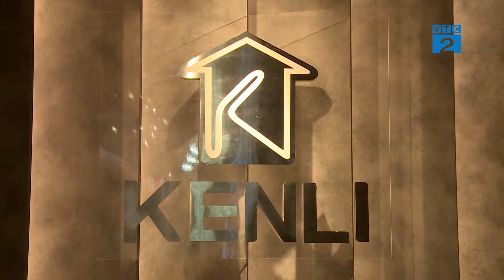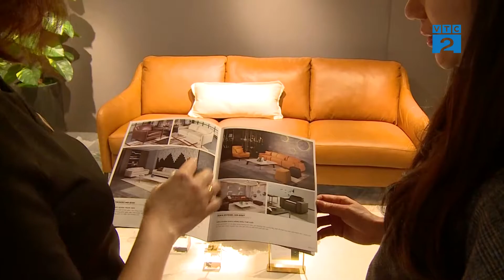NHỮNG LƯU Ý KHI CHỌN SOFA DA THẬT | BẢN TIN GÓC NHÌN NGƯỜI TIÊU DÙNG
Hiện nay trên thị trường dòng sản phẩm sofa được sản xuất với nhiều chất liệu như vải nỉ, vải nhung và đặc biệt là sofa da thật đang được đông đảo khách hàng lựa chọn. Tuy nhiên có rất nhiều hãng đưa ra sản phẩm ở nhiều phân khúc khác nhau không rõ nguồn gốc xuất xứ khiến người tiêu dùng hoang mang trong việc lựa chọn sản phẩm chất lượng. Phóng sự góc nhìn người tiêu dùng do đài VTC và Nội thất KENLI phối hợp thực hiện sẽ giúp chúng ta tìm hiểu những lưu ý khi lựa chọn các sản phẩm sofa da thật.
🚩𝐊𝐞𝐧𝐥𝐢 – 𝑁𝑔𝑢̛𝑜̛̀𝑖 𝑥𝑎̂𝑦 𝑡𝑜̂̉ 𝑎̂́𝑚
Khu vực Hà Nội:
▪️ Số 2-4 Dịch Vọng Hậu – Quận Cầu Giấy – Hà Nội
▪️ Số 18 Dịch Vọng Hậu – Quận Cầu Giấy – Hà Nội
Khu vực Hồ Chí Minh:
▪️ Số 69-71 Nguyễn Cơ Thạch – Quận 2 – TP.HCM
Các đại lý chính thức khác:
▪️ Số 66, Đường 25 Tháng 4, P.Hồng Gai, TP. Hạ Long, Quảng Ninh
▪️ Dương Châu Loan, số 5/20 Đại lộ Bình Dương - KP.Hòa Lân 1 - P.Thuận Giao - TP.Thuận An - Bình Dương
▪️ Mỹ Nhật, số 10-12 Trương Hán Siêu, Phú Thuỷ, Thành phố Phan Thiết, Bình Thuận
▪️ Lô 328, Ấp Thanh Sơn 2A, Xã Phước Tân, Huyện Xuyên Mộc, Tỉnh Bà Rịa - Vũng Tàu, Việt Nam